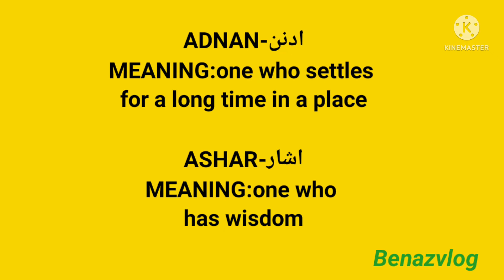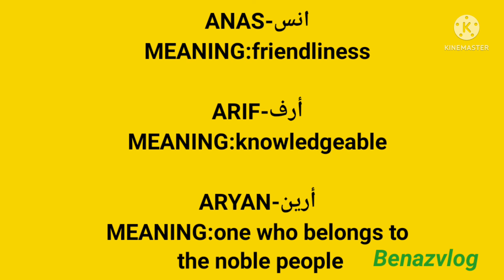Trending Muslim Boy babies Name with meaning/Arabic babies Name with meaning